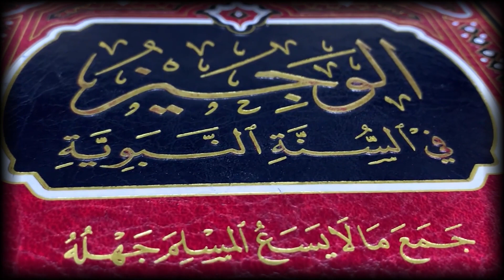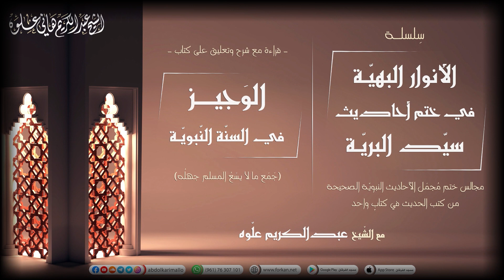السيرة النبوية || 65 || إجمال السيرة النبوية || شرح كتاب الوجيز || الشيخ عبد الكريم عَلوه